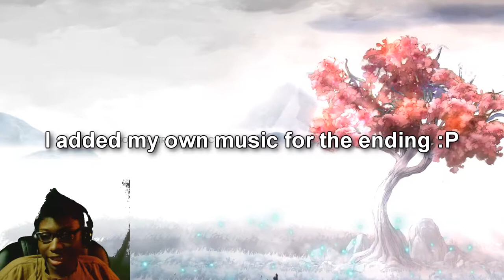Child of Light | Epsiode 24 | Umbra The Black Dragon [Finale]